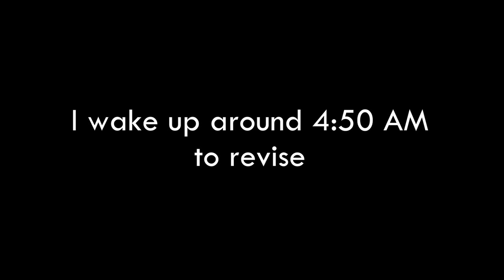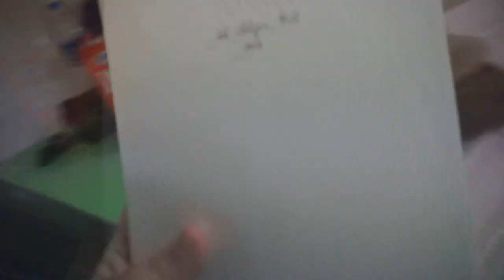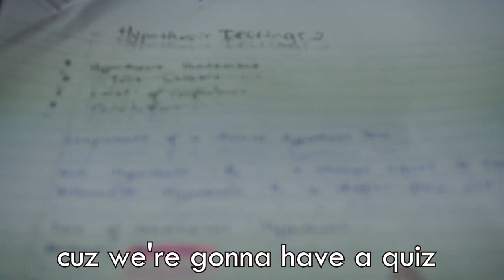how my degree life's go on Mondays | Vlog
Even though my second semester is coming to an end, I still wanna vlog a day of my days as a Computer Science Major. There isn't really anything interesting on my Mondays besides English Class and interesting Middle East classmates, however I still wanna give you guys a glimpse of how my day goes on that particular day.

There might not be any coding in this vlog because my programming course is usually on Tuesday and Sunday, so you can't really see me code here, though hopefully you'll be able to see that in my future vlogs.

And hopefully this will help my juniors to see a glimpse of my everyday life in UTM, as a CS Major.

Credits to everyone that  are in this videos.

About Idiey:

Hey guys, I'm Idiey and I'm your local Sabahan girl who started youtube since she was twelve but it's only been recently for me to be actively engaging in making youtube videos and also uploading them on this site. In this channel, you are able to see my vlogs, challenge videos and also random things that I do just to pass the time. Join me on my journey and let's make the best out of this life.